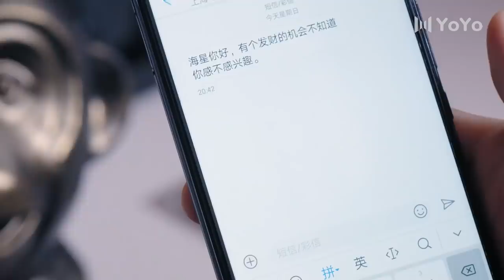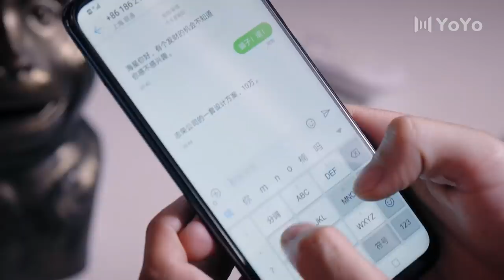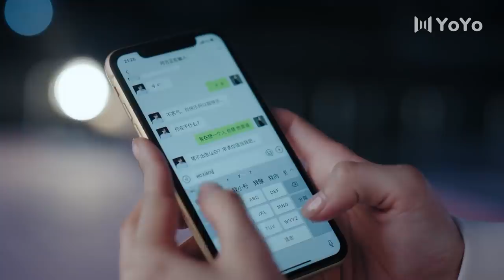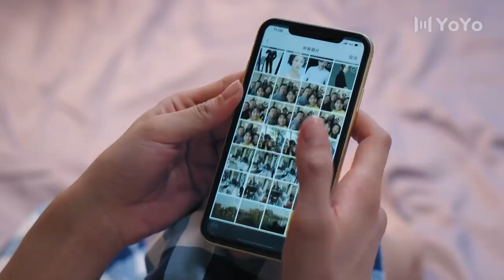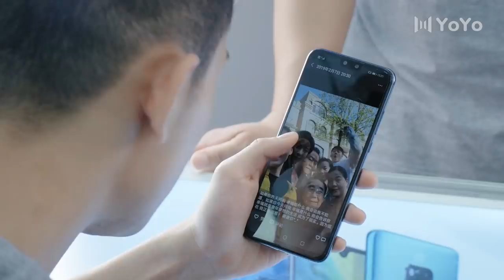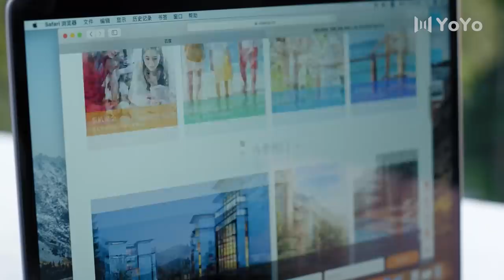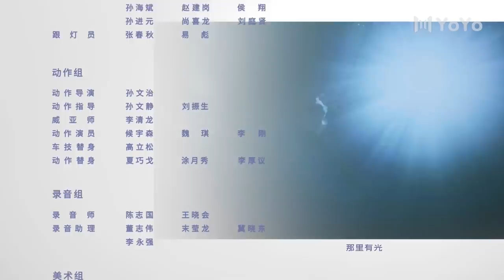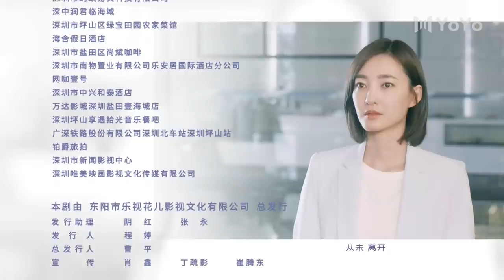【FULL】三生有幸遇上你 | Lucky With You 18情敌女出现！竟然是黄景瑜的青梅竹马！（黄景瑜、王丽坤、蒋龙、程琤）